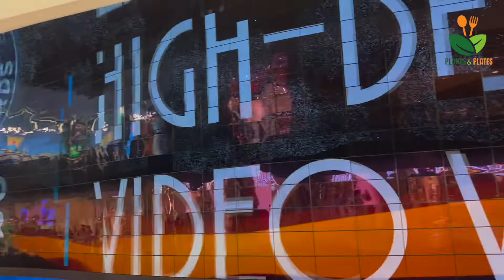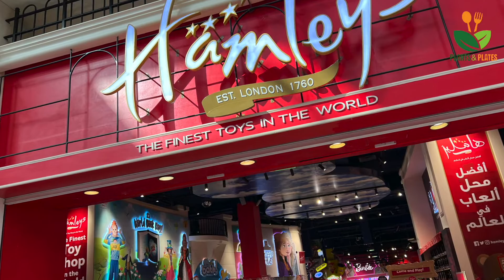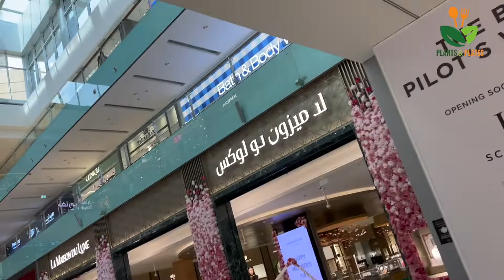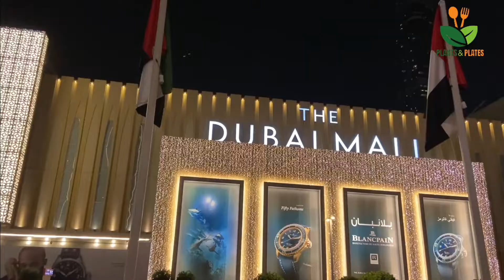Dubai Mall / The World's Largest Mall / Dubai Tour 2022 / A Day at Dubai Mall /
Visiting Dubai Mall is Indeed an All-Inclusive package. You can shop, eat, and have enormous fun and entertainments. Dubai Mall is a must to see place. You can find everything here. Dubai Mall is the world's largest mall. Here is a glimpse of the humongous Dubai Mall. If you get a chance, you must visit Dubai.

Dubai Mall / The World's Largest Mall / Dubai Tour 2022 / Weekend Shopping / A day at the Dubai Mall /